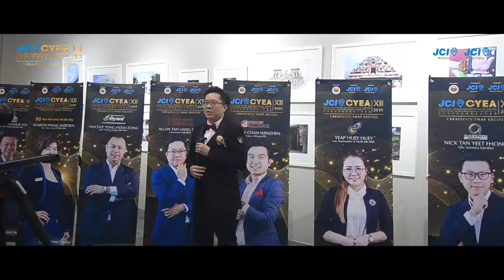JCI CYEA Grand Award Ceremony Banquet 2019